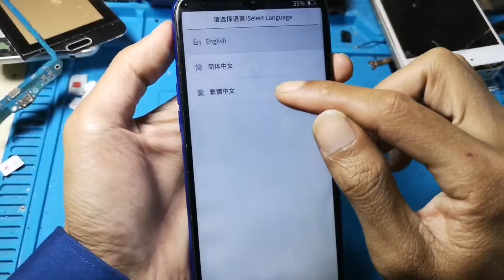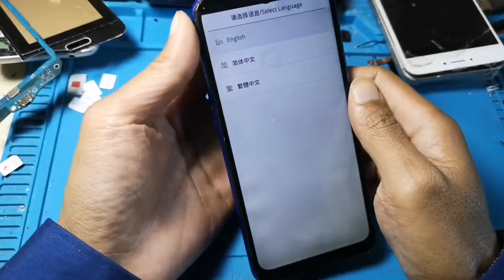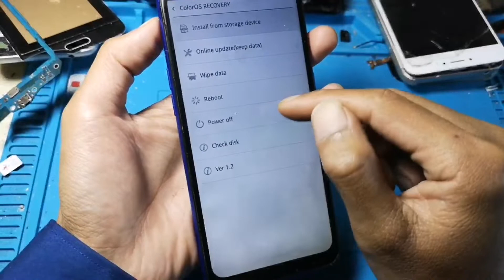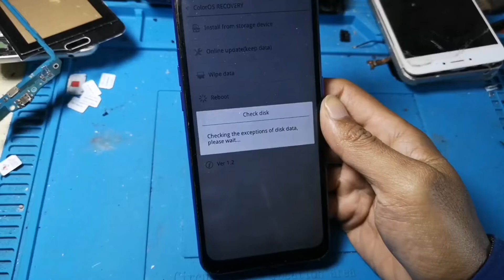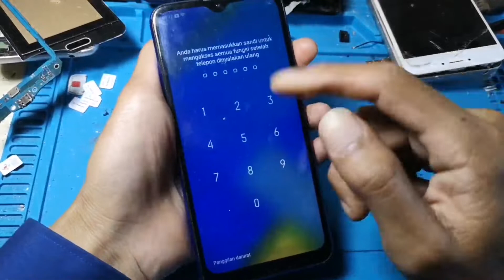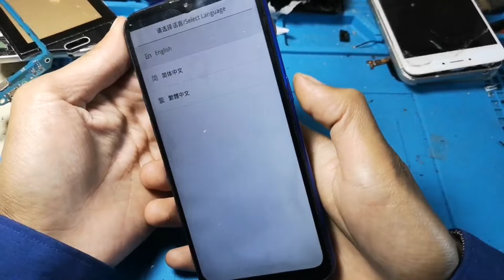REALME C2 MUNCUL TULISAN CHINA||Recovery mode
Selamat datang di channel Zaenal company.
channel ini trik & servis handphone dan yang berhubungan dengan handphone.

jjika di dalam video terdapat file maka link saya sertakan di bawah ini.